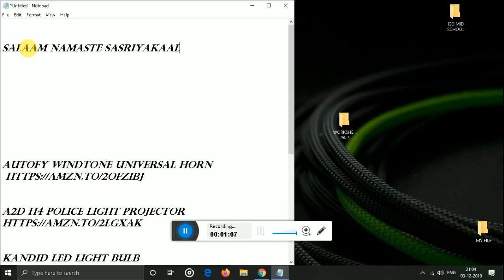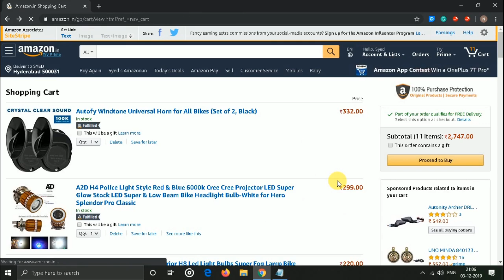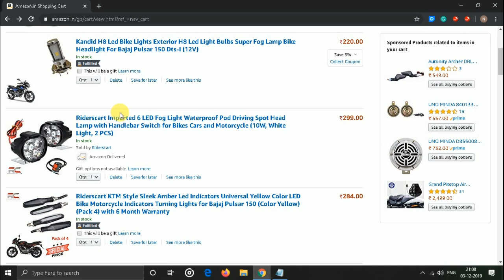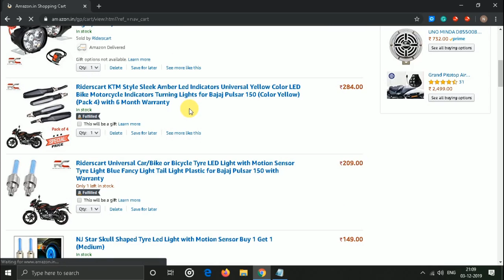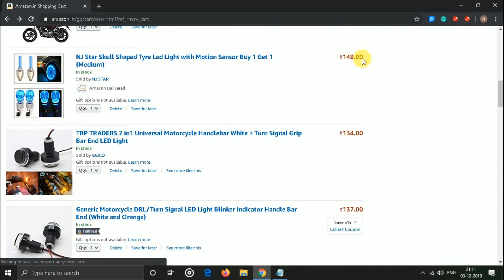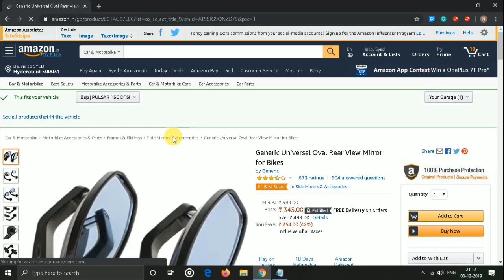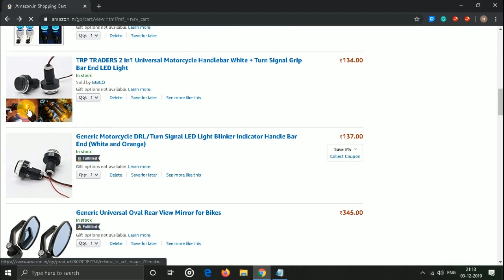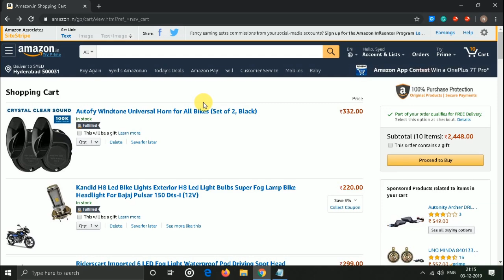Pulsar 125 & 150 Modification Accessories Under Rs. 299/- Only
Buy Link For The Accessories -

Autofy Windtone Universal Horn

A2D H4 Police Light Projector

Kandid Led Light Bulb

Riderscart Imported Fog Light

Riderscart KTM Type Indicators

Riderscart Led Light For Tyre

HandleBar End Light

pulsar 150 modified r15,
pulsar 150 modified 220,
pulsar 150 modified bike,
how to modify pulsar 150,
how to modify pulsar 150 to 220,
how to modify pulsar 150 old model,
how to modify pulsar 150 to r15,
pulsar 150 ko modify,
pulsar 150 new modify,
modify of pulsar 150,
pulsar 150 seat modified,
pulsar 150 modified with stickers,
sticker for pulsar 150,
pulsar 150 new sticker,
pulsar 150 ug5 modified,
pulsar 150 ug5,
2019 pulsar 150 ug5
220 pulsar modified colour,
pulsar 180 modified colour,
pulsar modified ducati,
pulsar modified dirt bike,
pulsar 135 modified duke